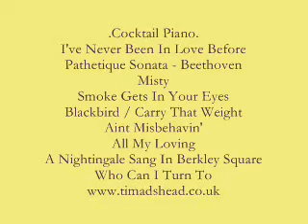Cocktail Piano Compilation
A few clips from an instrumental background piano set.